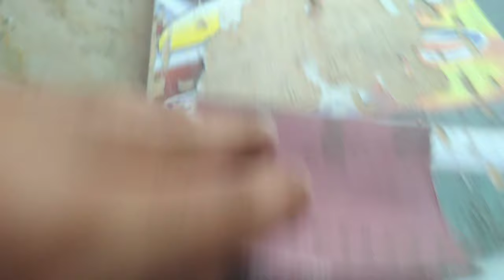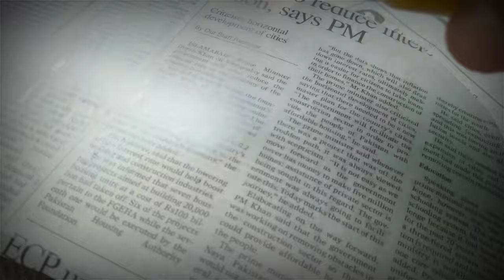Customizing Skateboard | Customize Skateboard And my little brother showing epic tricks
I. have No Such official Permanent marker colours so that's why my drawing looks cheap but soon I have all colours If you support and share my channel ♥

Previous videos ;